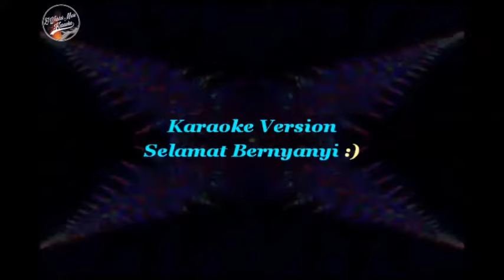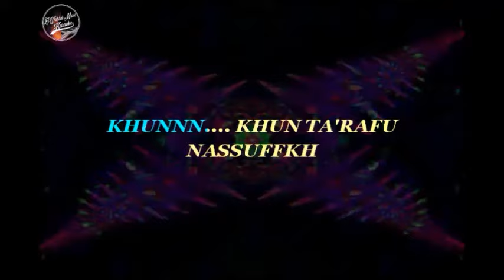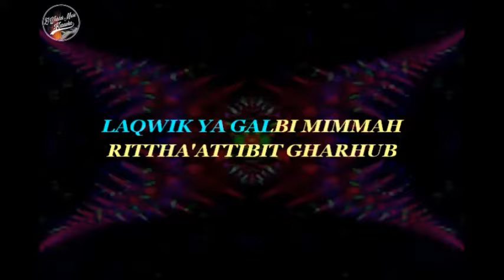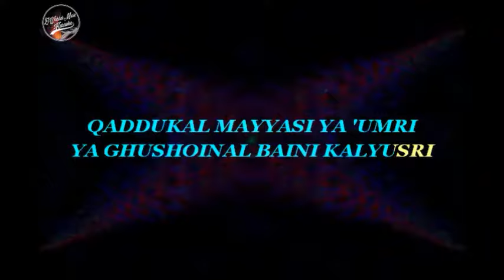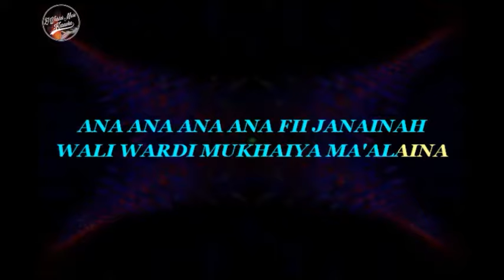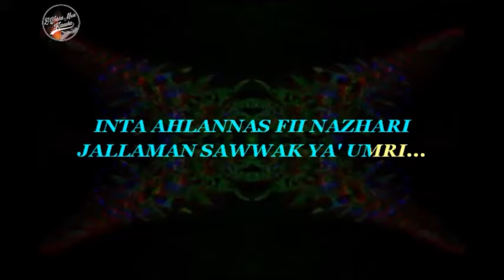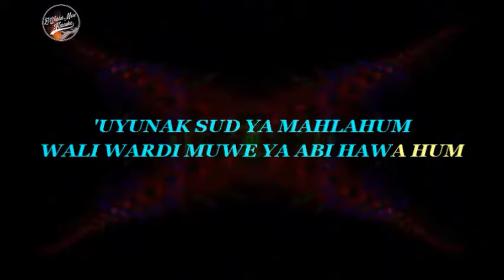Ya Umri Karaoke (Puja Syarma Cover Version) | Famale Tone (D# / Eb) | Karaoke Qasidah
Song : YA 'UMRI - PUJA SYARMA COVER
Version : PUJA SYARMA COVER
Karaoke Version

Selamat Bernyanyi...
Semoga Bermanfaat... :)
Thanks...